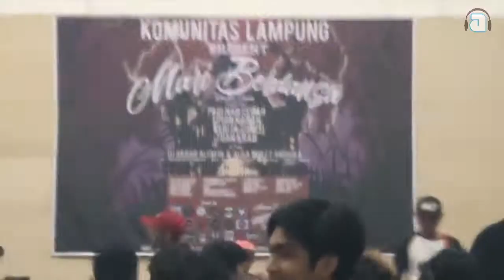Paginancerah - Intro / Tetap ada ( Mari Berdanska )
29 Oktober 2017
At : Gedung DPWPKS Bandar Lampung

Publikasi : a-Radio FM
Terima kasih untuk Komunitas Bandar Lampung
kerinduan di dalam gigs sedikit terobati
sampai jumpa di gigs berikutnya

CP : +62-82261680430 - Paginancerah